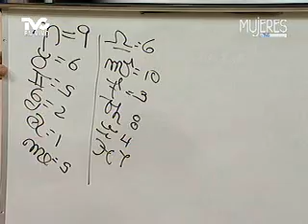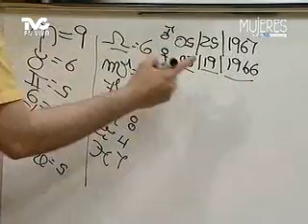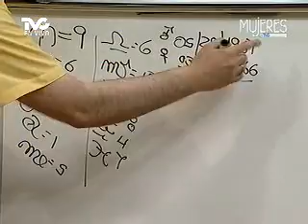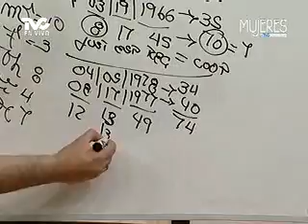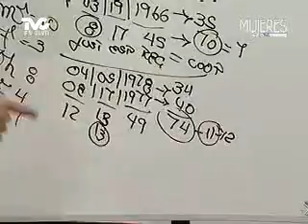Números que cuadran con la pareja (METVC)